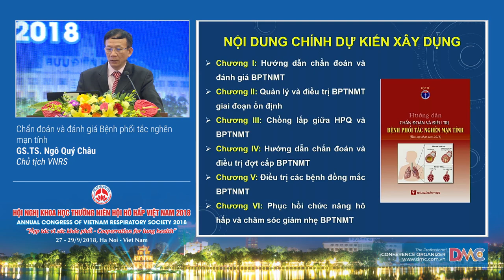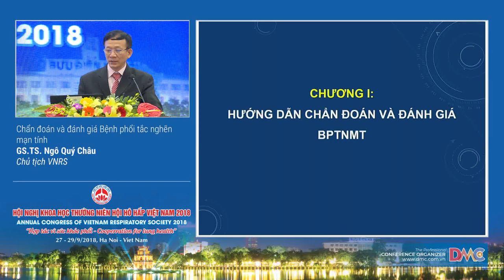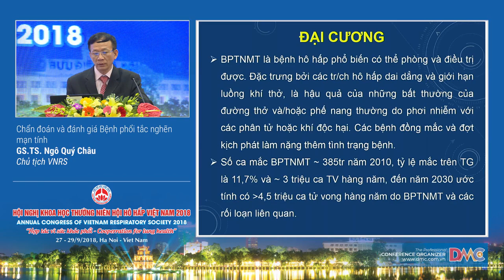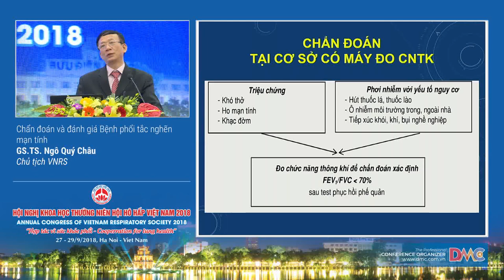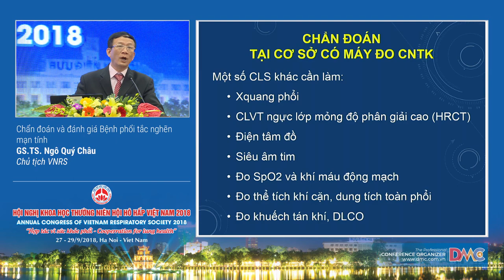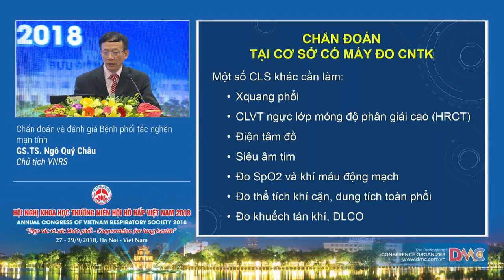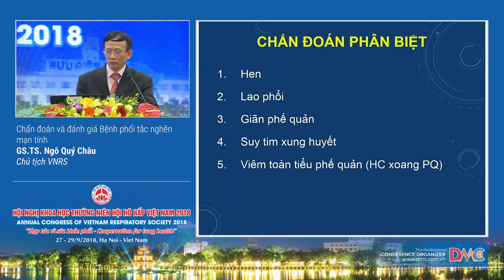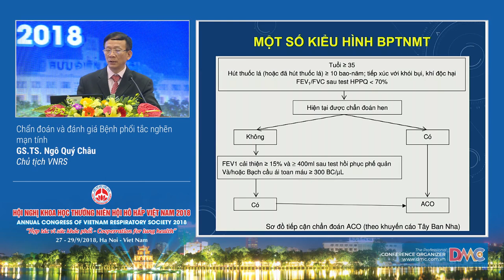Chẩn đoán và đánh giá bệnh phổi tắc nghẽn mạn tính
9  Chẩn đoán và đánh giá bệnh phổi tắc nghẽn mạn tính
GS.TS. Ngô Quý Châu
Giám đốc Trung Tâm Hô Hấp - Phó Giám đốc Bệnh viện Bạch Mai
Chủ Tịch Hội Hô hấp Việt Nam